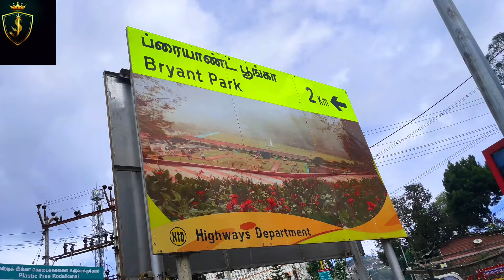Kodaikanal Tourist Places | Kodaikanal Trip Budget 2024 | Best Spiti Valley Winter Expedition